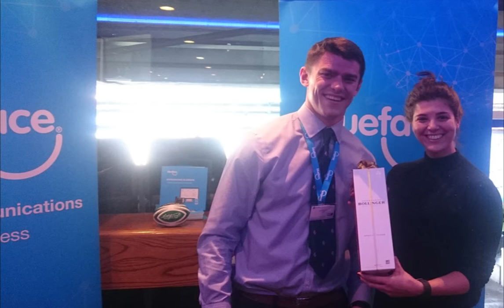EXIM Summit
On Thursday, 29th of September 2016, Blueface took part in EXIM Summit in Croke Park. EXIM Summit is Ireland’s Export-Import & Global Trade Conference targeted at exporters, importers, global traders and professional service providers.